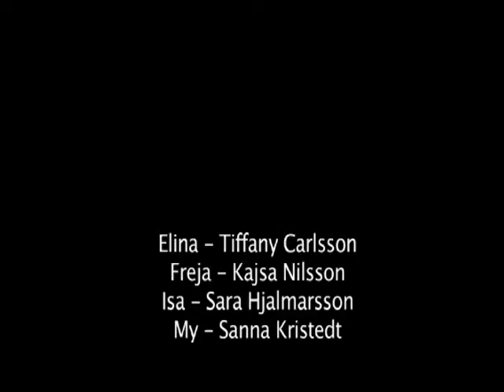Leva episode 5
Om
LEVA - En ny ungdomsserie på Webben, 3 nya avsnitt varje vecka - Måndag, Onsdag och Fredag. Premiär 30 juni, producerad av Nordrama.
Beskrivning
LEVA

Vår idé är att göra en dramaserie som är uppbyggd av korta avsnitt, ca åtta minuter som sänds tre gånger i veckan på webben. Till helgen sätts veckans program ihop till ett halvtimmesprogram som visas på TV. Ungdomars ständiga följeslagare är mobilen och serien finns därför alltid tillgänglig att se.
Tanken är att bygga upp en historia som beskriver ungdomars vardagliga liv. En historia utan slut. Att skapa en film som gör att man väntar och ser fram mot kommande avsnitt.
Grunden i handlingen är att skildra ungdomars vardag med alla dess utmaningar. Kärlek och glädje. Frigörelse och självständighet. Funderingar och rotlöshet. Men naturligtvis annat som lockar, t.ex. alkohol, tobak och droger. Det handlar om lycka och olycka. Liv och död. Vänskap och utanförskap. De korta avsnitten gör att man kan se dom utan att planera för ett tittande. Det kan vara på en rast mellan lektioner i skolan, på bussen, vid frukostbordet eller liknande. Det underliggande budskapet ska vara "Ett sunt liv". Att lyfta fram risker med missbruk av olika slag. Att motverka mobbning men främja vänskap.

LEVA spelas i sommar in i tolv avsnitt för att sändas under sommaren 2014. Spelplats är i huvudsak en teater och ungdomarna bygger upp en relation mellan varandra genom arbetet kring pjäsen. Det blir ett relationsdrama fast i teatermiljö. Och formatet blir korta avsnitt som kommer ut flera gånger i veckan.
I serien figurerar åtta karaktärer, varav några känner varandra sedan tidigare medan andra är helt okända. Karaktärernas olika bakgrund och allas olika erfarenheter gör att det blir spännande och ibland tumultartade möten.

KARAKTÄRER:
Joseph, 18 år Teaterintresserad. Spelar instrument, piano eller gitarr och sjunger. Blivande musikalartist?

Frank, 18 år Dricker friskt. (lite för mycket) Har framgång hos tjejer men lyckas inte behålla någon. Ständigt otrogen.

Aaron, 19 år Spelnörd. Intelligent. Okysst. Lever i sin värld och är obekymrad.

Greger, 24 år Söker efter kärlek. Snart för sent. Lite desperat eller uppgiven.

Elina, 16 år Vilsen. Söker äldre sällskap. Vill vara alla till lags. Kommer i kontakt med fel sällskap med droger och kriminalitet. Lillasyster till My.

Freja, 17 år Stark. Vill inte bli trampad på. Politiskt engagerad.

Isa, 18 år Duktig flicka. Försiktig men med förutbestämd framtid som föräldrar stakat ut.

My, 20 år Vill bestämma, lite av en morsa. Skilda föräldrar och en mamma som missbrukar. (vill inte bli som sin egen mamma). Storasyster till Elina.

För manus svarar Anna Nygren.
Regissör är Johan Pettersson.
Producenter är Per Enstedt och Bosse Lindström.